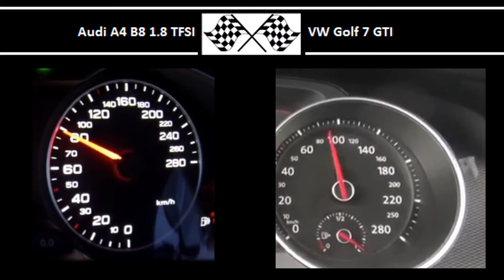Audi A4 B8 1.8 TFSI VS. VW Golf 7 GTI - Acceleration 0-100km/h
160HP
250Nm
0-100 in 8.1s

VW Golf 7 GTI
220HP
350Nm
0-100 in 6.6s